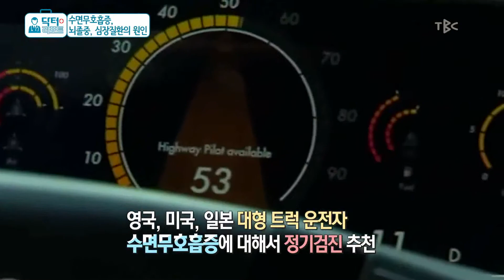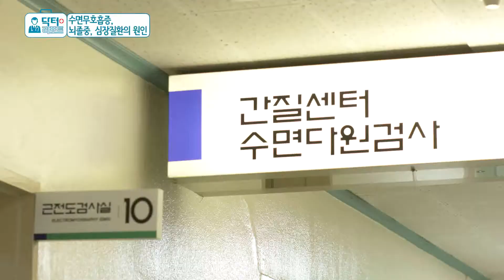닥터리포트 - 수면무호흡증 170511[대구경북 TBC뉴스]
낮에도 뚜렷한 이유 없이 졸립거나 피곤하다면
수면무호흡증을 의심해봐야 하는데요.
방심하면 뇌졸중이나 심장질환으로 이어진다 합니다.